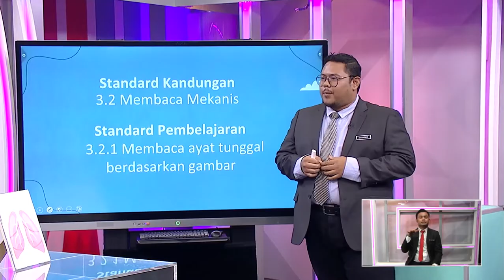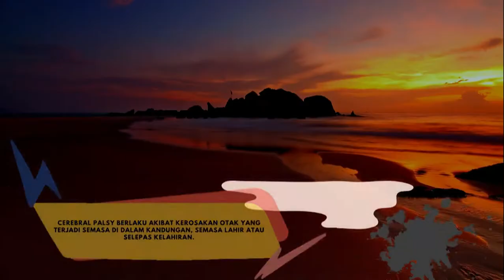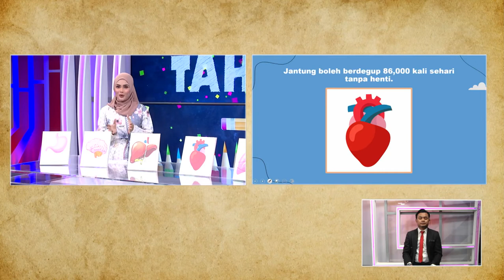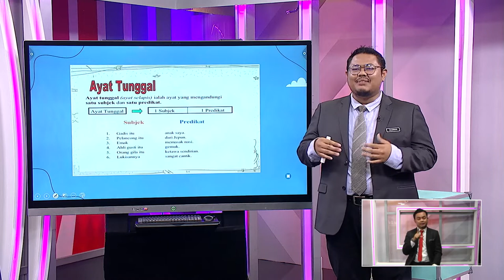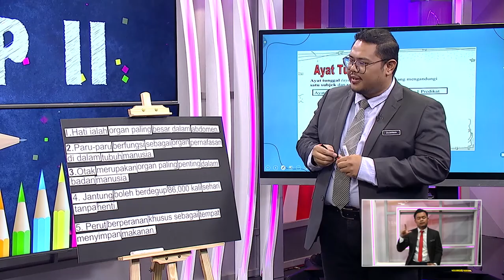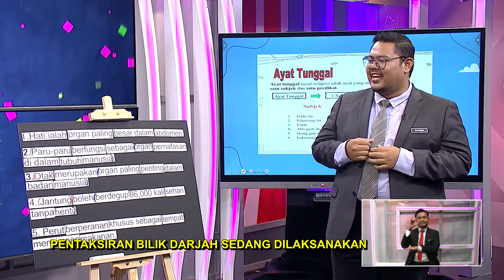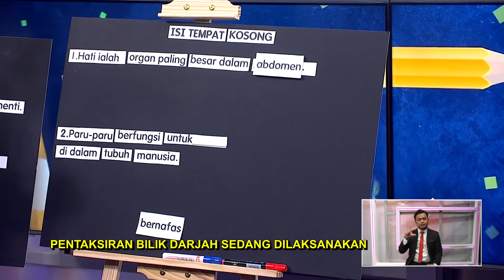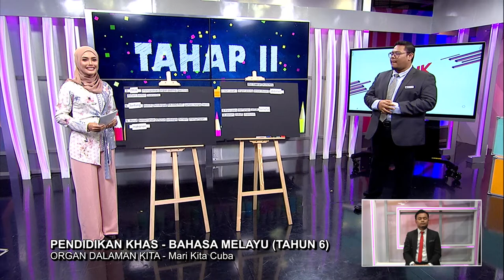DidikTV Tahap II 2022 Ep 6